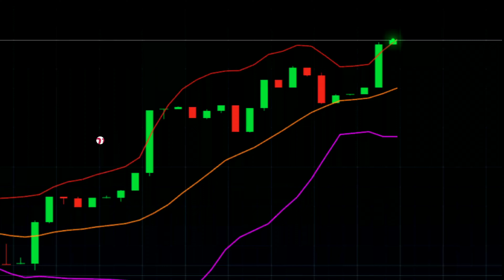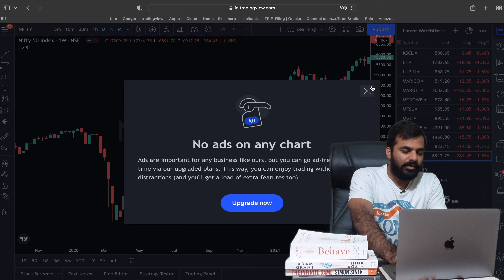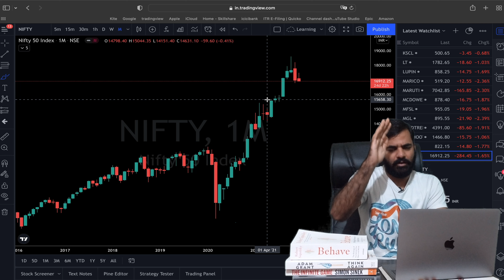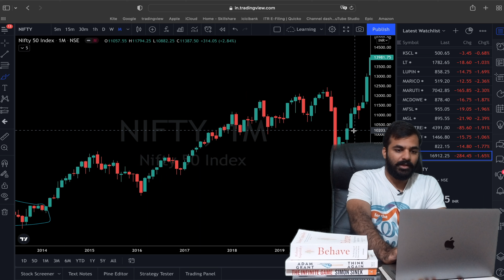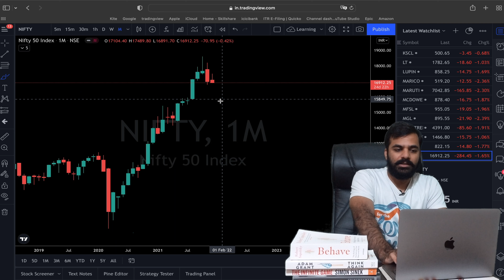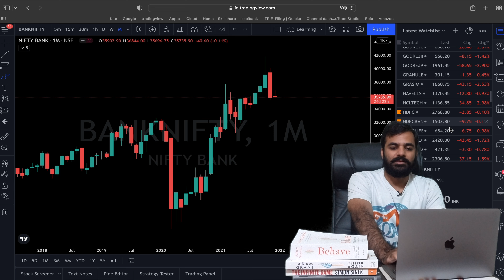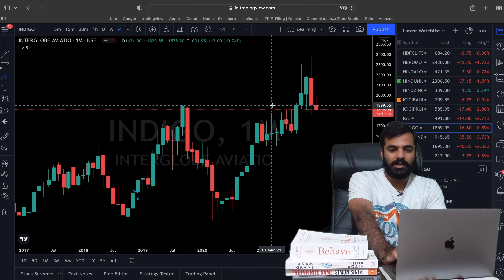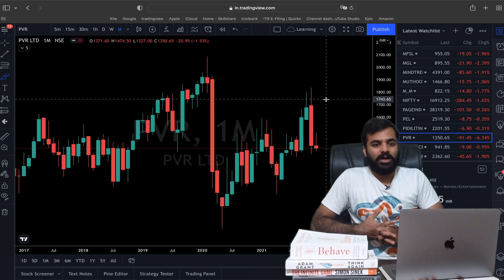Why is market falling? | Where it will stop ?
Use of Trendline
Use of indicator
Price action

All this can be learnt over period of time.
TRADER by passion. All trading related learning. Also travel vlogs.